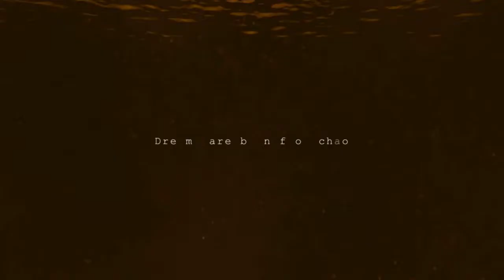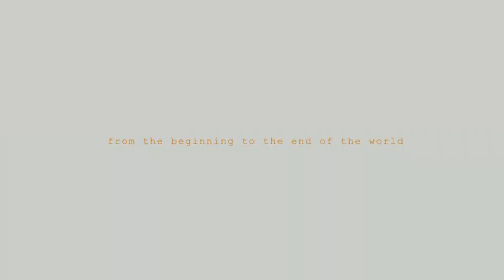Uzume is Evil? - Neptunia H #01 【Megadimension Neptunia VII】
the real final boss is Uzume?
and this time a freakin maze dungeon

also tried out 2 battles of colloseum before moving on to the story.